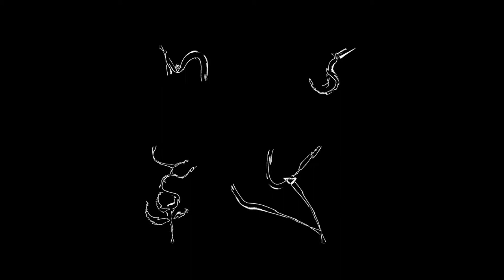🎞 Cillian O'Briain & Bríd Donnelly (Music Nest Naturals 樂巢 Ireland)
Music Nest Naturals 樂巢 Ireland

♫ ☞ Cillian O'Briain & Bríd Donnelly (Devenish)

🗿About the Location:
Lateeve More, Dingle, Co. Kerry, Ireland

✯♫Music Nest  樂巢♫✯
Supporting Taiwan Arts & World Wide;
Live Music Media Productions & Record Publishing

🎤With Your Host:
Louie Love

🎬🎥Videography & Edit: Artizen Ape Constructs